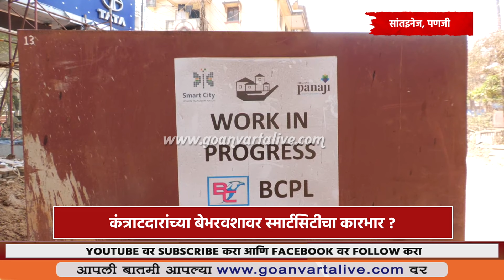SMART CITY | ZERO PLANNING | पणजी स्मार्टसिटीचं नियोजन शून्य काम